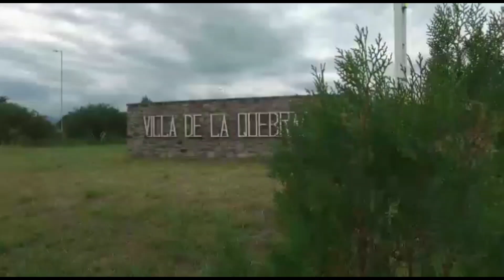Guillermo Guiñazú compuso una canción para la Villa de la Quebrada